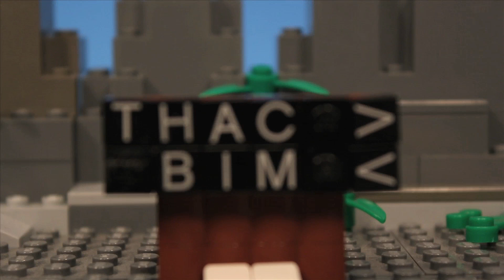The Adventures of Dungeon and Dragon - What's in the Box?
This is our entry to THAC X on Bricksinmotion.
THAC is the 24 hour animation contest held by BiM every year.